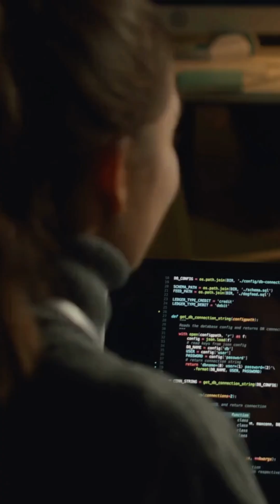The 15 Minute Rule That Will Make You a Better Programmer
Hello Fellows,

Today, I want to share a simple but powerful principle: the 15-minute time budget for developers.

Every developer gets 15 minutes to resolve a problem.
Research, try, think; but once you feel stuck, the clock starts ticking.

If you don’t find a solution within 15 minutes, it’s time to ask for help. Find a senior developer you trust who can bridge the gap.

Why? Because progress is critical. For your users. For your managers. For your team’s credibility. And most importantly, for yourself.

When you reach out early, you still have all the context fresh in your mind. The other person can guide you faster, and that’s precisely where real learning happens.

Progress first. Learning along the way.

PS: The 15 minutes are, of course, adjustable to your team's needs. I know people using a similar technique for several hours. Works as well. But I prefer to teamplay closely.